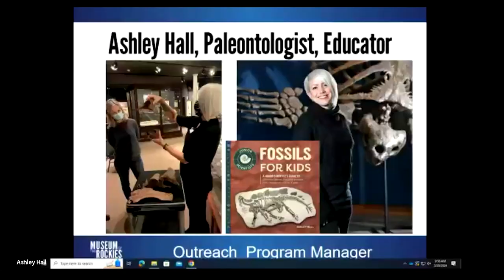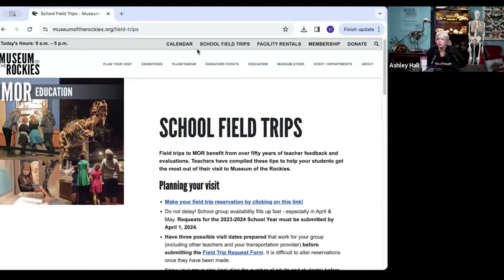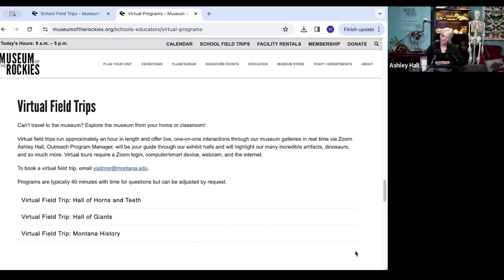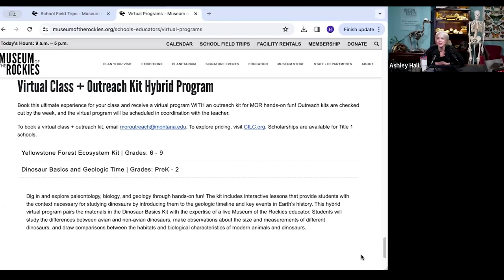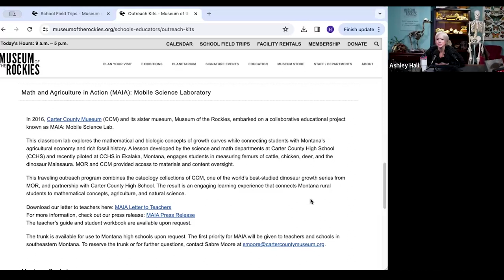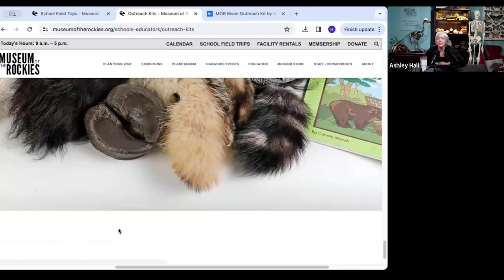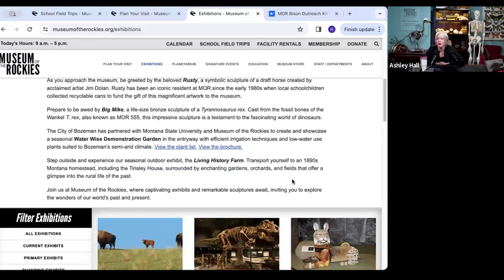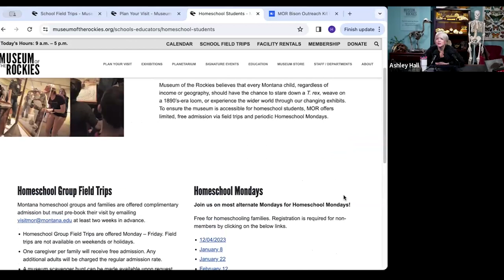Winter Wonders Series - Museum of the Rockies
Join the Museum of the Rockies as they share resources available to programs. Including virtual education opportunities and kits to bring the museum to life at your site. Presented on February 20, 2024